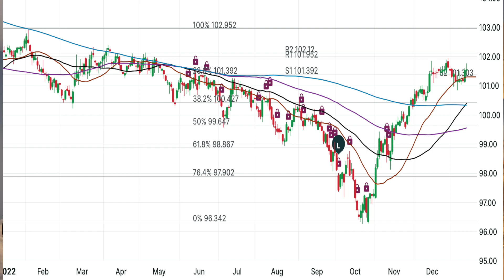Mortgage Minutes with Mitch Jan 12, 2024 HD 1080p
CPI came in on the high side, so how did the market react?  Not how it has been for the past year.  New year, new reactions...has calm been restored to the bond markets?